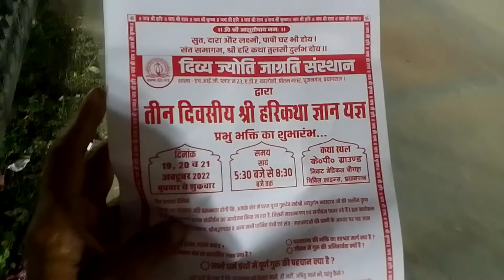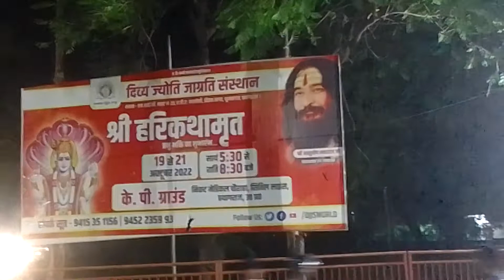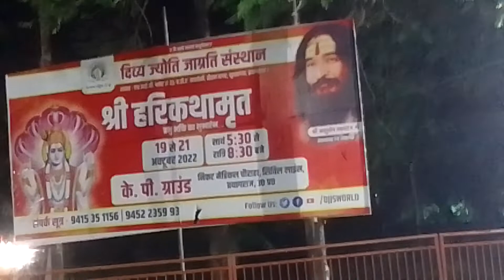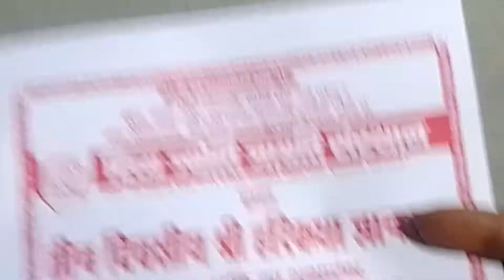PAN INDIA APNA284 UP4960+ PRAYAGRAJ SANGAM7 SRI HARI KATHAMRIT KP COLLEGE GROUND GRACE OF BABA